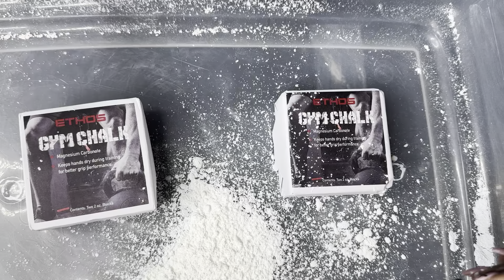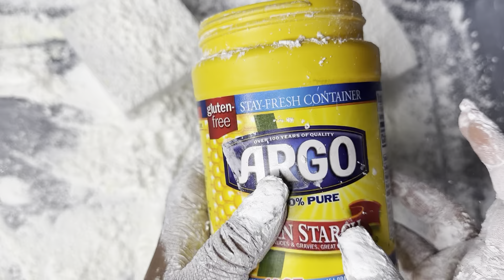ETHOES Gym Chalk Crush W/ Neon Glitter & Cornstarch Added! Asmr Gym Chalk Crush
In this video I am crushing ETHOES brand gym chalk, and i topped it with neon glitter, i also added cornstarch as well. If you watch this full video you may notice me take a taste of the CS as well 😉 hope you enjoy!